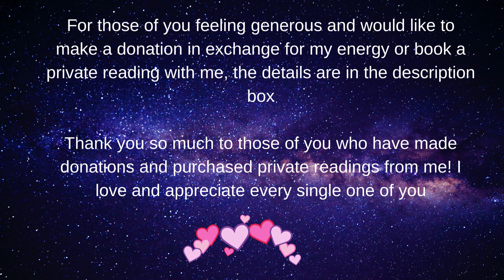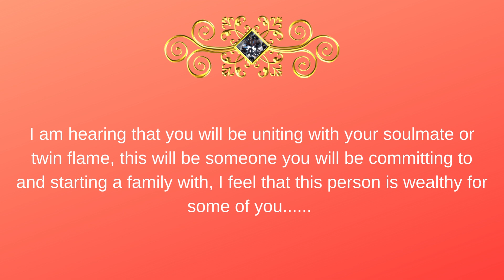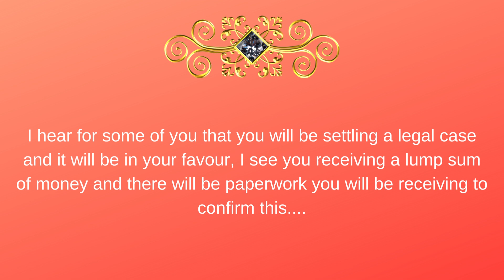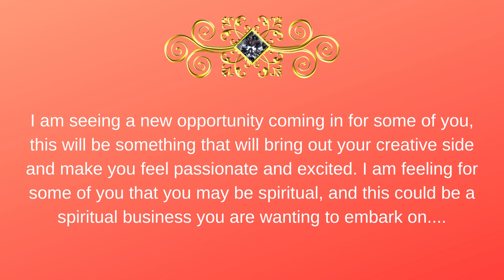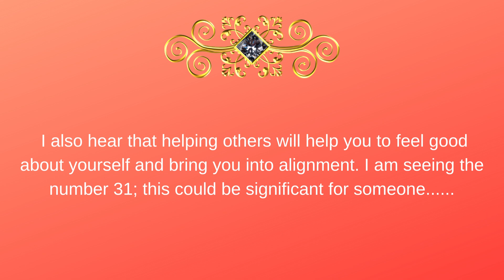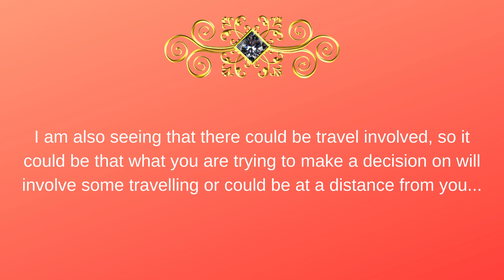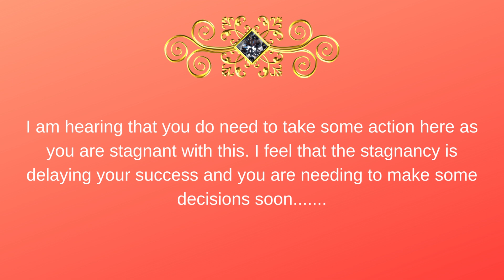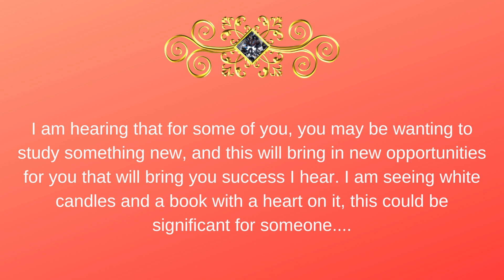💰🔮What's Coming Ahead In Your Career & Finances? 💰🔮Pick A Card Reading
Today's pick a card reading is What's Coming Ahead In Your Career & Finances? 💰🔮

TO PURCHASE A PRIVATE PERSONALISED YOUTUBE VIDEO READING (SAME FORMAT AS THE VIDEOS ON YOUTUBE BUT PERSONAL TO YOU), PLEASE EMAIL ME BELOW & I WILL EMAIL YOU MORE DETAILS ON HOW TO BOOK THIS WITH ME👇

For those who are feeling generous and would like to make a donation in exchange for my energy, you can donate via my PayPal, please ensure to write the word Donation in description box when making a payment. Thank you so much in advance!

🧭Time Stamps🧭
Pile 1 🦋 0:54
Pile 2 🌈 12:14
Pile 3 💥 21:54

💥Decks Used💥
🦋 Tarot Decks 🦋
Light Seer’s Tarot, Gilded Tarot, Wizards Tarot
🦋 Oracle Decks 🦋
Angel Answers Oracle, Magical Messages from The Fairies, Kipper Oracle

The music used in this video is owned by Canva.